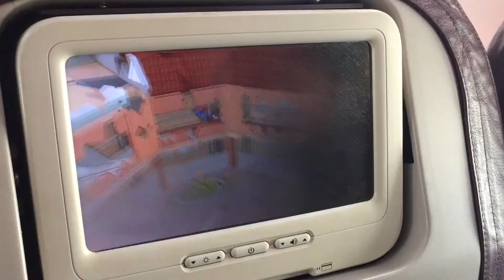theprasetyastrip KETINGGALAN PESAWAT DI KUALA LUMPUR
Liburan Akhir Tahun 2017 kemarin kami ke India, tapi AIRASIA meninggalkan kami di Kuala Lumpur!

Simak pengalaman dan pemikiran kami tentang kasus NO SHOW AIR ASIA ini. Jangan lupa juga untuk mengikuti theprasetyastrip blog di

Edited by Giga Yordas @ Studio47 Videography